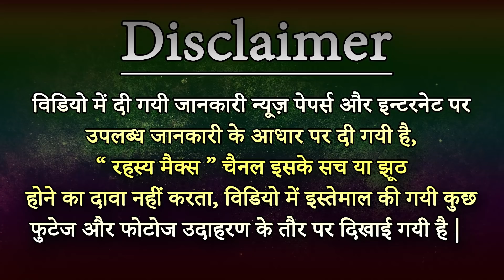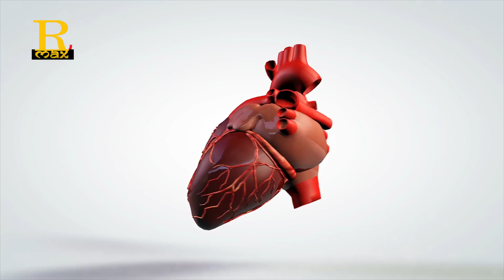लड़कियाँ ज़रूर देखे, ‘महिला अंगों’ का ये वीडियो देखकर आप भी हैरान हो जायेंगे | Educational Video